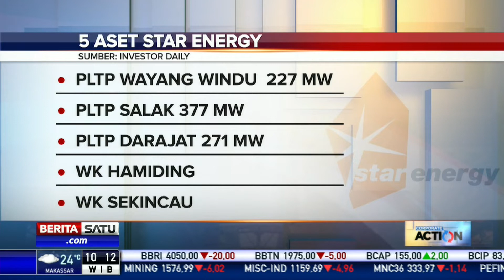BRPT Prioritaskan Akuisisi Aset Geotermal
PT Barito Pacific Tbk dengan kode saham BRPT melalui anak usahanya Star Energy Group Holdings Pte Ltd membuka peluang untuk mengakuisisi aset panas bumi atau geotermal tahun depan. Hal ini sejalan dengan kinerja Star Energy yang menopang stabilitas laba sebelum pajak atau ebitda perseroan.

Facebook.com/BeritaSatu
Youtube.com/BeritaSatu